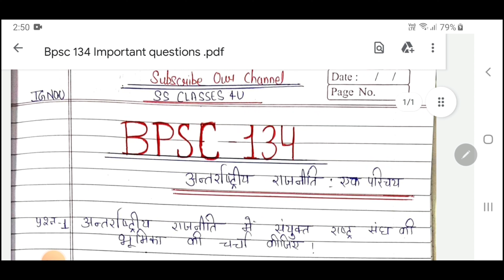BPSC 134 Important Questions in Hindi | Ignou Bag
Bpsc 134 Important questions in hindi

So that they will get all the benefits of this lectures

FOR SOLVED ASSIGNMENT PDF

Friends ye Channel NIOS /IGNOU ke Students ki help k liye bnaya gya hai. Hmare channel par apko NIOS/IGNOU ki Important questions/Notes/lectures/Solved TMA/solve assignment/solved previous year questions papers ki videos mil jayngi

 @SS Classes 4u

bpsc 134 question paper in hindi
bpsc 134 question paper in english
bpsc 134 previous year question paper english
bpsc 134 chapter 1
bpsc 134 class
ignou bpsc 134 question paper
ignou bpsc 134previous year question paper
bpsc 134 full class
bpsc 134 solved question paper
bpsc 134 important questions with solutions
bpsc 134 guess paper
bpsc 134 exam notes in hindi